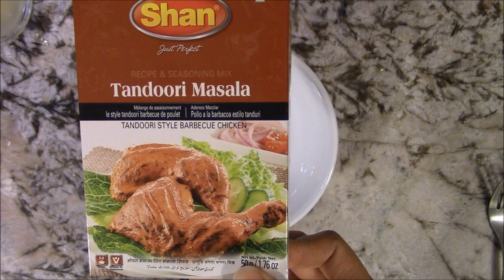Rotisserie Chicken with Shan Tandoori Masala - Easy Recipe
Ingredients:

- 1 packet Shan Tandoori Masala / Spice
-  1 whole chicken
- 2 to 3 tbsp of oil
- 2 to 3 tbsp of lemon juice
- 1 cup plain yogurt
- Small piece of lemon, small piece of onion and a slice of pepper for stuffing